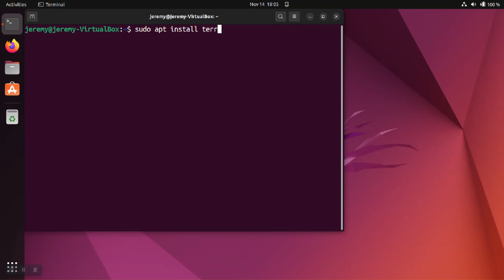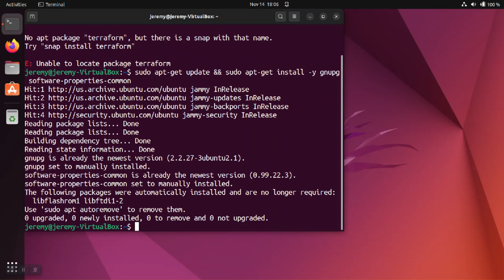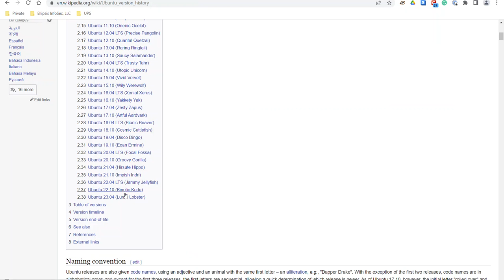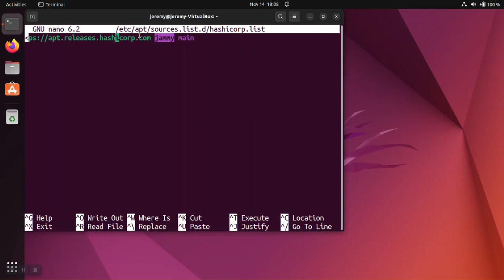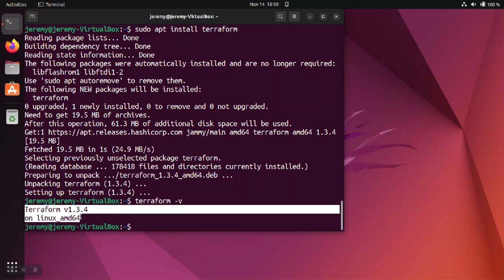How to Install Terraform (Linux)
This video describes installing the Terraform command line interface (CLI) on Ubuntu Linux.

Keywords: Install Installing Installed Solved Terraform Linux Ubuntu

Are you ready to dive into the world of infrastructure as code (IaC) and harness the power of Terraform on your Linux system? In this detailed tutorial, we'll walk you through the entire process of installing Terraform on your Linux OS, ensuring that you're well-equipped to manage and automate your infrastructure effortlessly.

Terraform is a revolutionary tool for provisioning, configuring, and managing infrastructure. Whether you're a seasoned IT professional looking to enhance your skill set or a beginner exploring the possibilities of IaC, this video is your go-to resource. We provide a step-by-step, user-friendly guide that caters to all skill levels, making the installation process a breeze.

What You'll Learn in This Video:

A comprehensive, detailed guide to installing Terraform on your Linux system.
Tips and best practices for troubleshooting common installation issues.
The importance of Terraform in managing infrastructure as code and its real-world applications.
How to set up Terraform for your specific Linux distribution, whether it's Ubuntu, CentOS, or any other flavor.

We understand that the journey to mastering Terraform begins with a solid foundation, and that's precisely what this video provides. Whether you're managing cloud resources, creating reproducible infrastructure, or automating tasks, Terraform is an indispensable tool that simplifies complex processes.

Don't miss out on this valuable guide to installing Terraform on Linux.

Terraform installation
Infrastructure as Code
Linux setup
IaC on Linux
Terraform tutorial
Linux infrastructure automation
Provisioning with Terraform
Terraform on Ubuntu
Terraform on CentOS
Infrastructure management
Infrastructure automation
Terraform beginners
Terraform installation guide
Terraform best practices
Terraform Linux commands
Linux system configuration
Automate infrastructure tasks
Infrastructure orchestration
Terraform resources
Terraform ecosystem